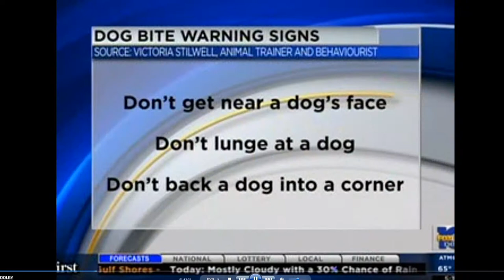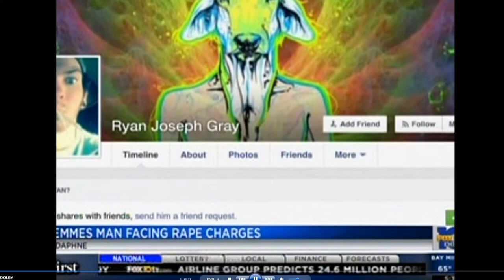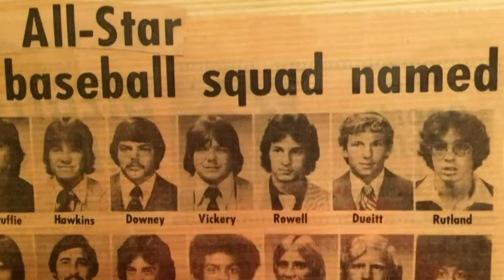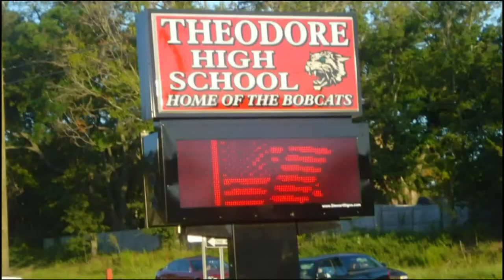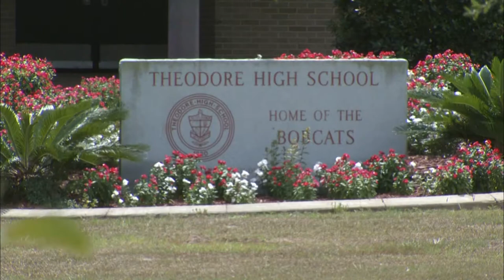NEWS ANCHOR OF THE YEAR ERIC REYNOLDS 2015 ABBY AWARDS WALA